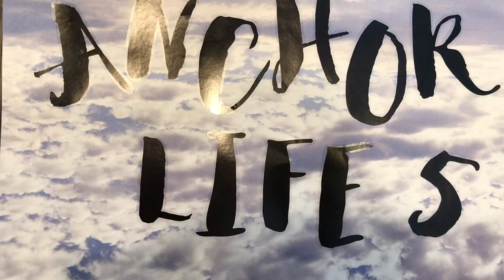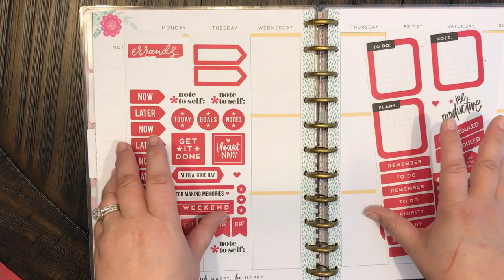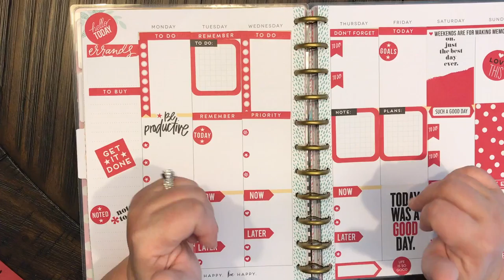Plan with me-August 14-20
Plan with me of the week of August 14-20, 2017 using my BIG Happy Planner and Red stickers from the Me and My Big Ideas Rainbow Sticker book.